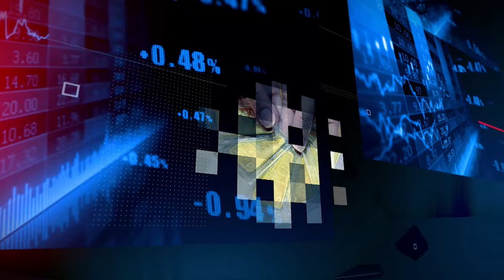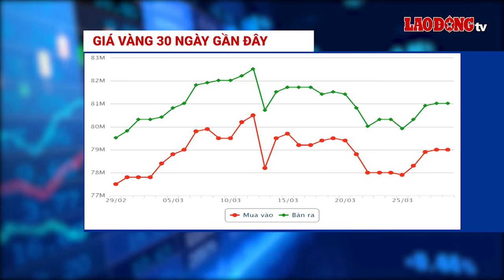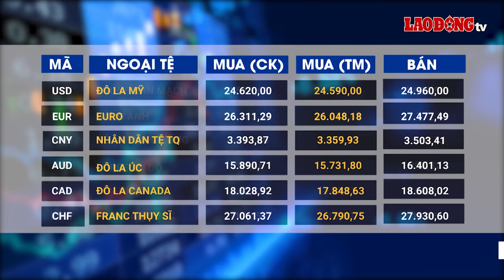Giá vàng và ngoại tệ 29.3: Biến động bất ngờ của giá vàng| Báo Lao Động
BÁO LAO ĐỘNG |Giá vàng và ngoại tệ 29.3: Sau thông tin mới nhất về việc xoá bỏ độc quyền vàng, giá vàng trong nước sáng nay ghi nhận biến động mới. Trong sáng nay, giá vàng thế giới ghi nhận tăng thêm 38,8 USD/ounce.

* Đường dây nóng: 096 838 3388